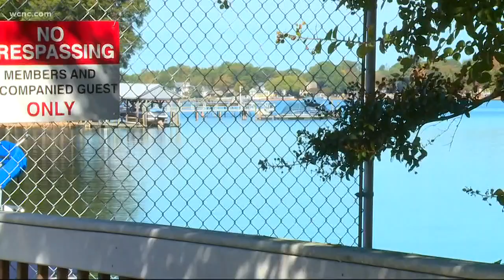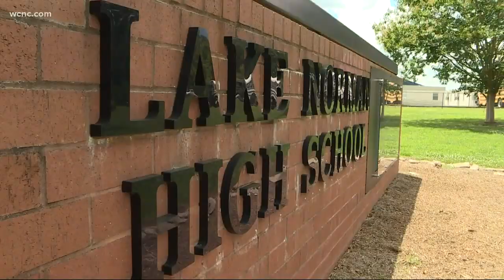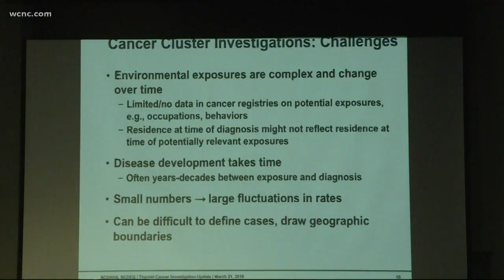Iredell County Schools test water, soil in search of answers for thyroid cancer cluster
The Iredell-Statesville school district sent a letter to parents saying they've tested the water at all 36 campuses. Those results are now in.